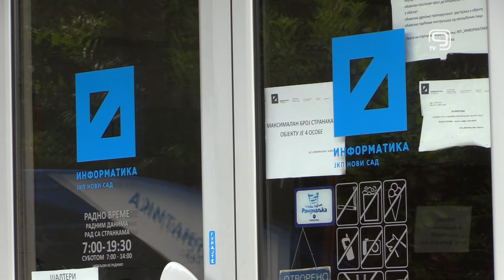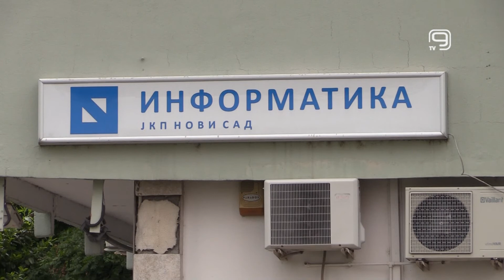TV KANAL 9, NOVI SAD: SPREMNI APRLSKI RAČUNI INFORMATIKE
Obrada računa objedinjene naplate komunalno-stambenih usluga u Novom Sadu za mesec april je završena, saopšteno je iz Informatike.